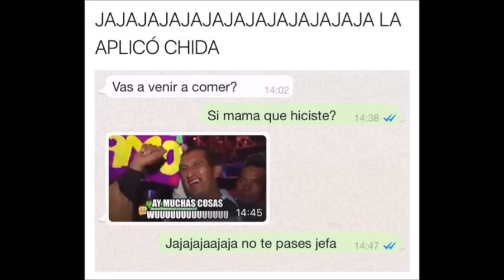Lady Wuuu Gana Auto Chevrolet Con Un millón de Likes LADY WUUU Le Regalan Un AUTO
Chevrolet compartió en redes un vídeo en el que uno de sus representantes visita a Lalo en su domicilió para proponerle un reto para ganarse un auto completamente nuevo: lo único que tenía que hacer es lograr 1 millón de likes antes del lunes 5 de diciembre a las 12:00 horas.